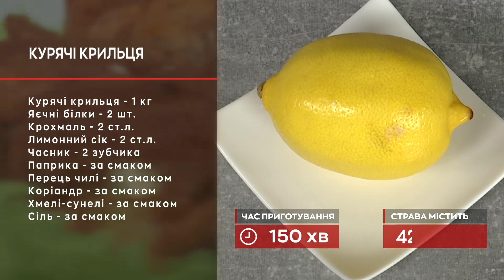Смажені курячі крильця - рецепт приготування від Ольги Сумської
У свіжому відео СмакДня Ольга Сумська смажить курячі крильця. Для приготування нам потрібні такі інгредієнти
Курячі крильця - 1 кг
Яєчні білки - 2 шт
Крохмаль - 2 ст.л
Лимонний сік - 2 ст.л
Часник - 2 зубчика
Паприка - за смаком
Перець чилі - за смаком
Коріандр - за смаком
Хмелі-сунелі - за смаком
Спосіб приготування: Спочатку розрізаємо крильця на 2 частини. Викладаємо їх у миску. Додаємо коріандр, паприку, хмелі-сунелі, перець чилі, а також сіль. Натираємо один зубчик часнику і вичавлюємо сік половини лимону. Все ретельно перемішуємо, накриваємо плівкою і даємо настоятися годину-дві.
Білки відділяємо від жовтків.  До білків додаємо крохмаль і перемішуємо до однорідності. Отриману суміш додаємо до вже маринованих крилець і добре перемішуємо. В каструлі нагріваємо олію. Смажимо крильця до хрусткої скоринки. Готову страву спочатку викладаємо на серветку, щоб позбутися жиру. А потім перекладаємо в тарілку. Подаємо до столу. Смачного!